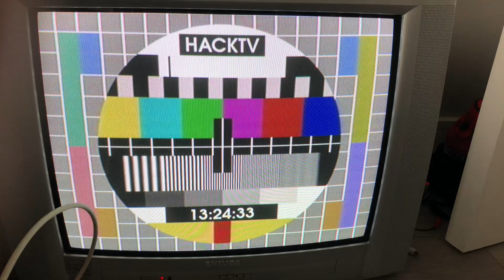HackRF at 20 GHz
Another HackRF harmonic demonstration...

This time I'm transmitting at 5 GHz exactly (5000 MHz) and using the fourth harmonic of the HackRF to pick up the signal on a Ka band LNB at 20 GHz.